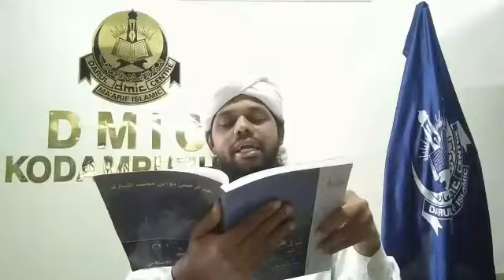ഇരട്ടയേക്കാൾ ഒറ്റ ശ്രേഷ്ഠമായതെന്തുകൊണ്ട്?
നമ്മുടെ കർമങ്ങളുടെ യുക്തിയും കാരണവും വിവരിക്കുകയും നമ്മുടെ ജിജ്ഞാസ വർദ്ധിപ്പിക്കുകയും ചെയ്യുന്ന അവതരണം.

സൈനുദ്ദീൻ നഈമി ശാമിൽ ഇർഫാനി മാണൂർ
(മുദരിസ്, ദാറുൽ മആരിഫ് ദഅ്‌വ കോളേജ്, കോടമ്പുഴ)

ഖുർആൻ, ഹദീസ്, കർമ്മശാസ്ത്രം, വിശ്വാസ ശാസ്ത്രം. ചരിത്രം തുടങ്ങിയ വിവിധ വിജ്ഞാന ശാഖകളിലെ ആകർഷകവും കൗതുകകരവുമായ നൂറുകണക്കിന് വിജ്ഞാന ശകലങ്ങൾ വിശകലനം ചെയ്യുന്ന ഈ ചാനൽ സബ്സ്ക്രൈബ് ചെയ്തു ബെൽ ബട്ടൺ അമർത്തുക. ഓരോ വീഡിയോയും ഉടനെ നിങ്ങളിലെത്തും.

ഇതു കാണുന്നവർ ഈ ചാനൽ സബ്സ്ക്രൈബ് ചെയ്തു ബെൽ ബട്ടൺ (all) അമർത്താൻ മറക്കരുത്.  വിവിധ വിജ്ഞാന ശാഖകളിലെ നിരവധി അനിവാര്യമായ  അറിവുകൾ ഉടനെ നിങ്ങളിലെത്താൻ അതു സഹായകമാകും.

KP MEDIA
അറിവന്വേഷണത്തിന്റെ പുതിയ കവാടം
അറിവനുഭവങ്ങളുടെ നൂതന ശൈലി

എന്തുകൊണ്ട്..?  എന്തുകൊണ്ട്